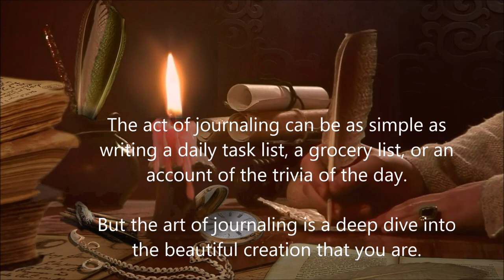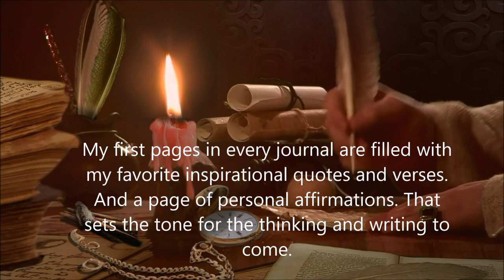The Art of Journaling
The Art of Journaling by Bonita Mosley
Excerpt from Bonita's article in the August 2022 issue of Opal Rising Magazine